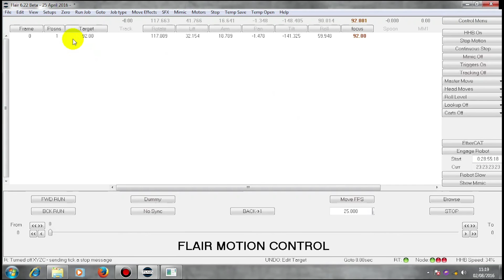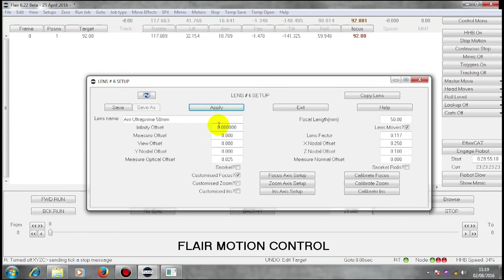07 - Lens Calibration Part 2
Understand the relation between the lens and the robot, and learn how to measure the nodal point of the lens.